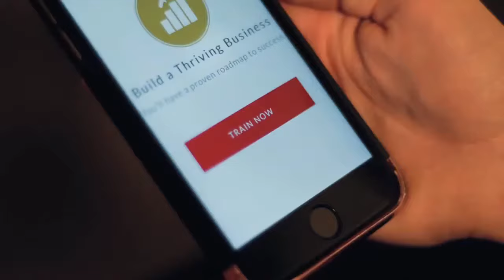Introduction to Staging Studio, Training for Stagers by Stagers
Everything you need to know about Staging Studio!

Learn how to become a successful home stager in our Staging Design Professional™ Expert Level certification course